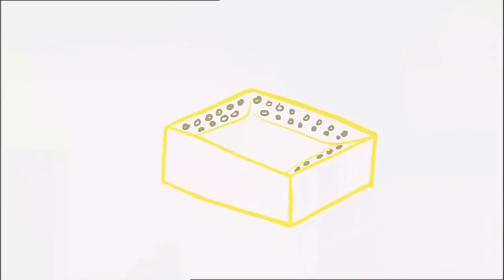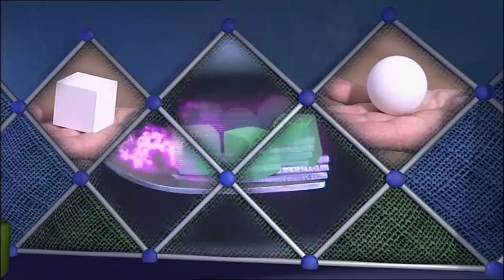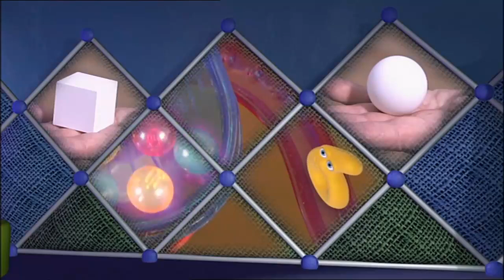Numberjacks - Sphere Today, Gone Tomorrow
Animated numbers solve real-world mathematical problems with help from children. 3 is playing keepy-uppy with her boing ball and she boings the ball around the room. As 3 and 4 try to avoid it, 5 and 6 come in and order is restored. A girl has got a problem with her marble run - the marbles are not working. Number 6 takes the mission as circular objects have turned into cubes.